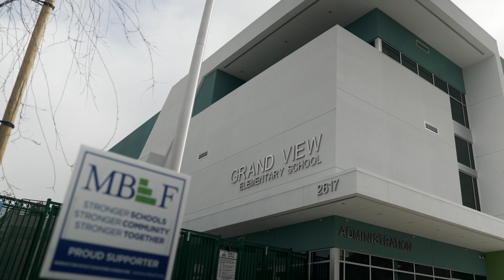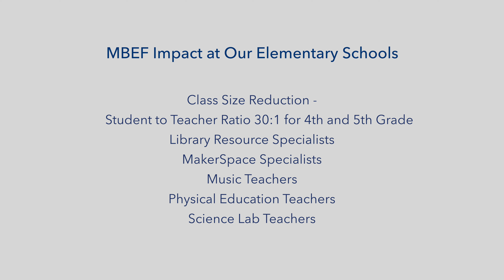Inspiring a Lifelong Love of Learning